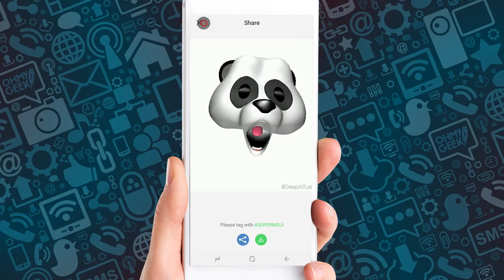¿Cómo puedo tener Animoji en mi Android? 💩🐼😺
La App 'Supermoji' para Android es la alternativa más fácil y gratuita para que puedas grabar tu rostro como un emoji animado, al igual como lo hace el iPhone X con sus Animoji.